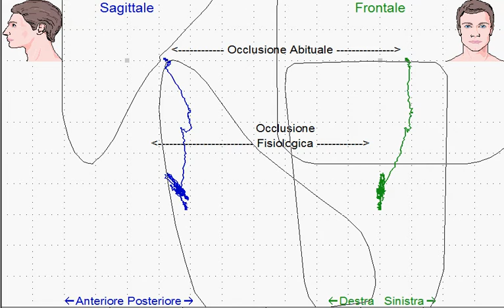Occlusione fisiologica kinesiografia.avi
Registrazione occlusione miocentrica